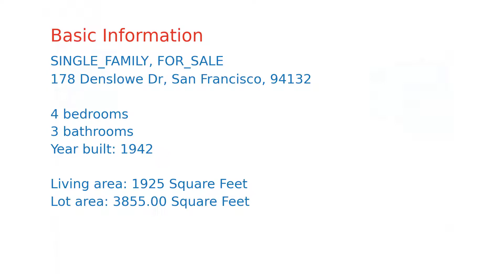$1,849,000 San Francisco home for sale on 2020-11-30 (178 Denslowe Dr, CA, 94132)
A hint of Hollywood glam meets Lakeside elegance! Built in the 40's with an Art Deco vibe, this 4 bedroom/3 bath home has been extensively remodeled with all new electrical and plumbing systems. Light filled living room with fireplace, open concept dining and kitchen with stainless steel appliances, quartz counters and white cabinetry with access to backyard makes for easy indoor/ outdoor entertaining. 2 bedrooms/ bathroom up and half flight upstairs is a beautiful and private master bedroom suite w sun porch.  Imagine waking up to your morning coffee and luxuriating in this sun drenched multi purpose room! The lower level bedroom  with adjacent bath is perfect for your extended family or guest- easy access to backyard sliding glass doors.